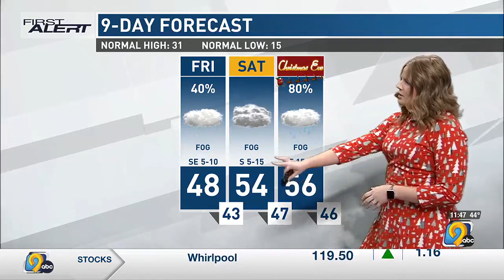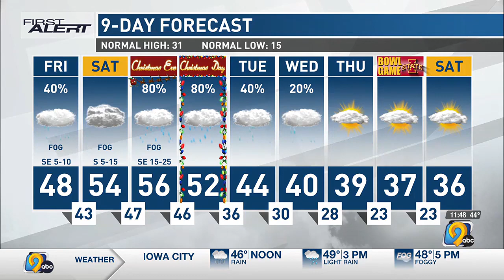First Alert Forecast: Friday, Afternoon, December 22nd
KCRG-TV9 First Alert Storm Team Meteorologist Jan Ryherd has your latest First Alert Forecast, featuring rain and warmth for the holiday weekend.